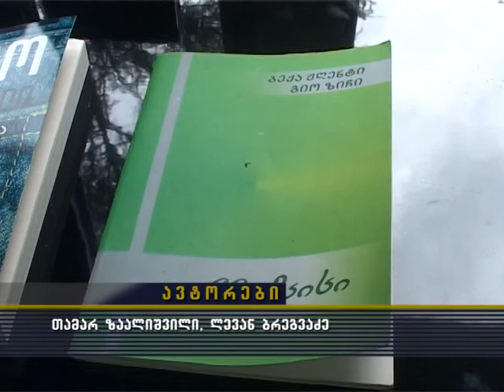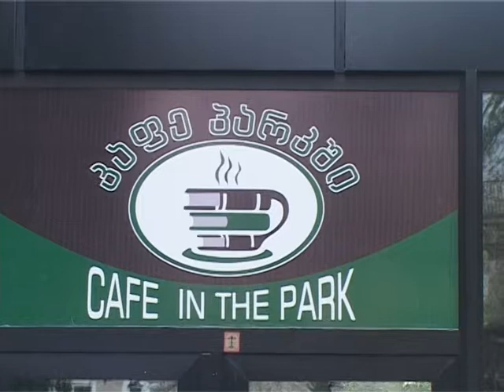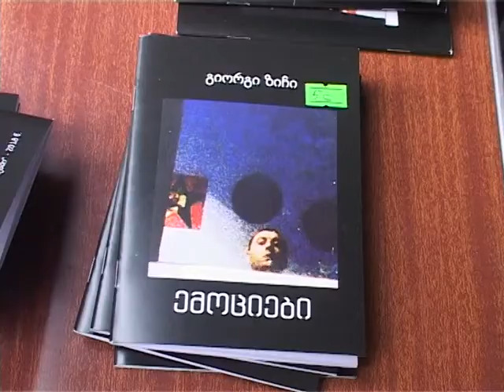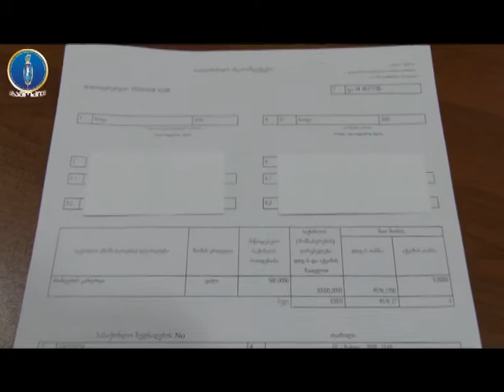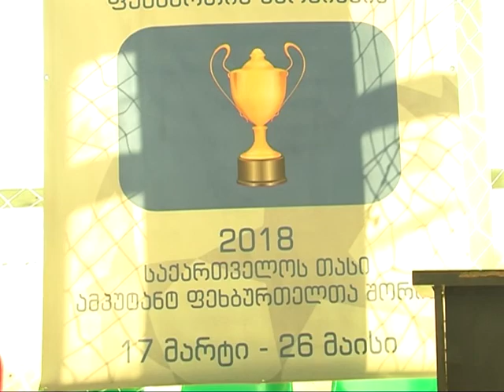speqtri 19 03 2018